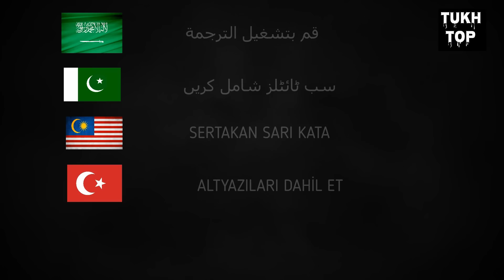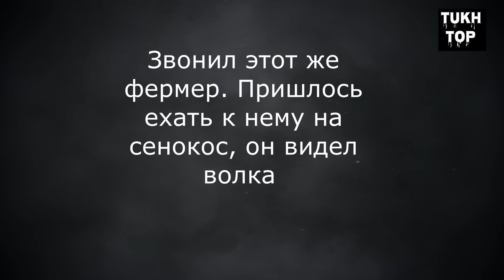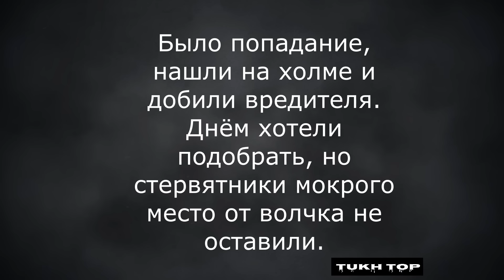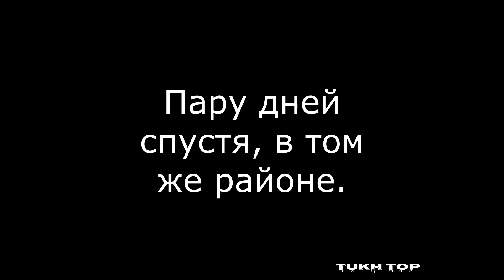ВОЛКИ и КОНТР ОТСТРЕЛ ПО ВРЕДИТЕЛЮ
Интересное видео отстрел  волков и шакалов лето 2024 года, Али-Юрт, Сунжа, Галашки Ингушетия.
По просьбе фермера выезжали на отстрел вредителей. Волки и шакалы были обнаружены и перехвачены.
WOLF HUNTING, WOLVES THE LAST FRONTIER